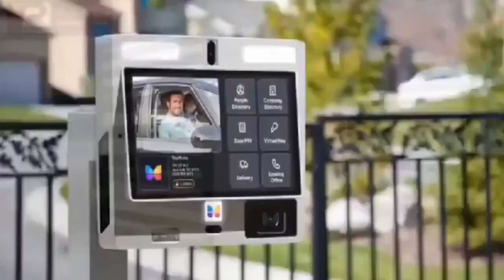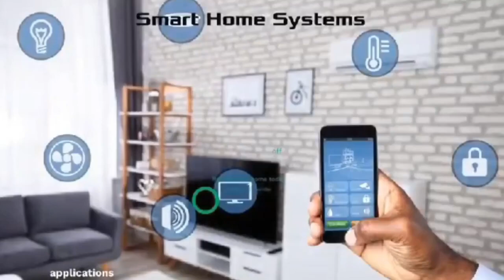Eng Awusi lies in Holiness Teachings expose ep7